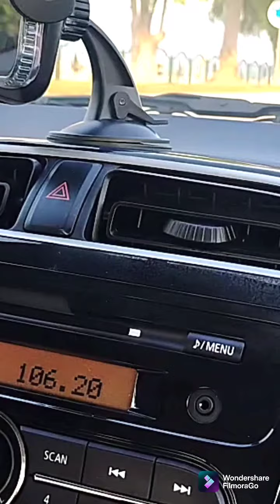A day at Beach 🏖️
It's all about my day at Beach ,where I enjoyed a lot with my family .It is just like a dream for me